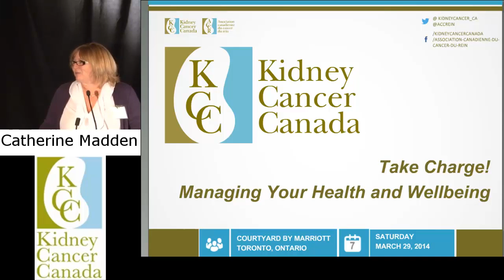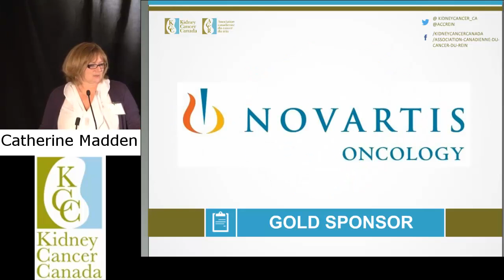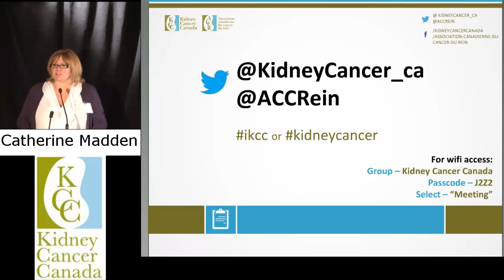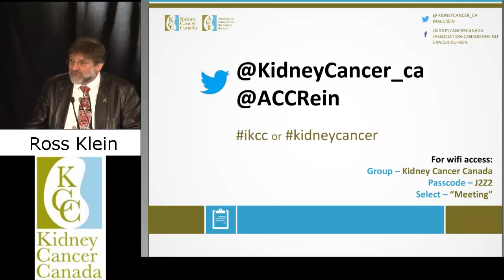1 Welcome, Catherine Madden and Ross Klein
2014 Patient Conference